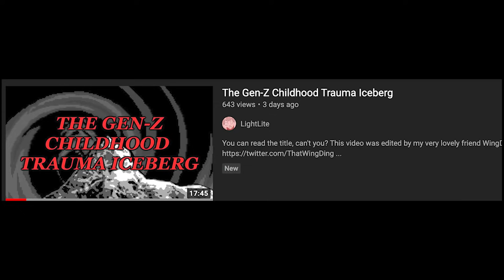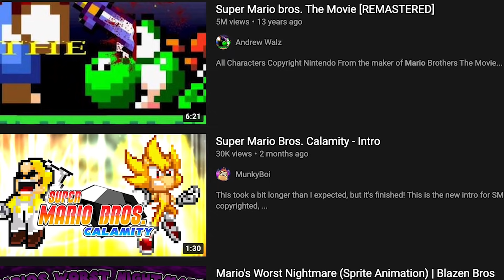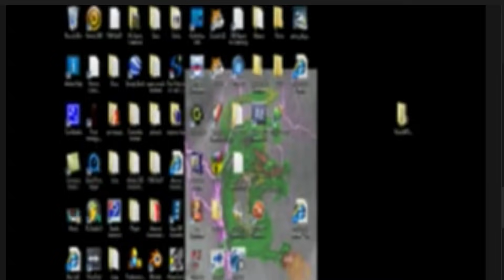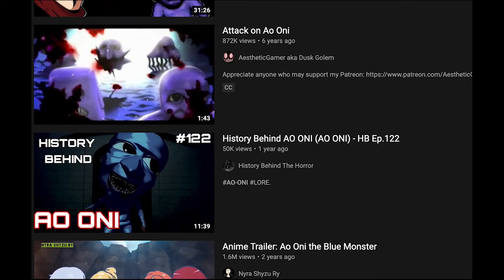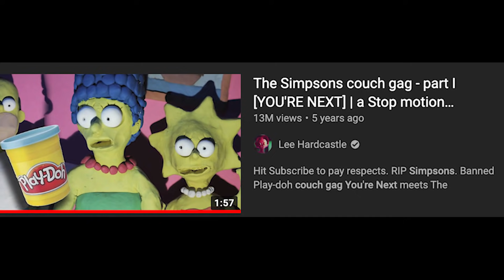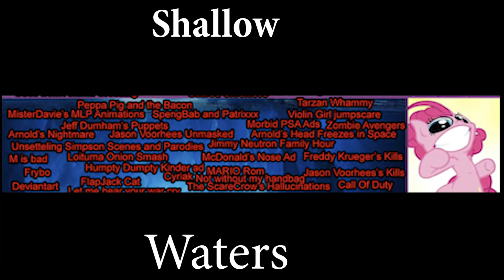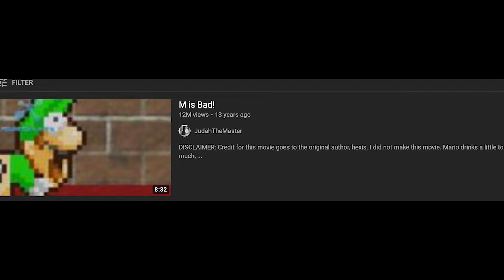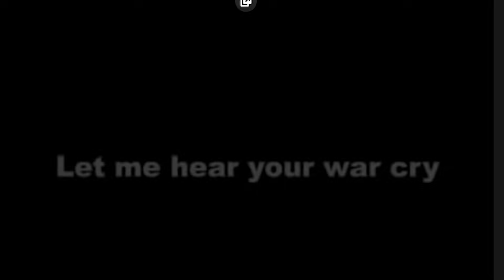Gen Z Childhood Trauma iceberg (FULLY EXPLAINED)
Well here it is! The Gen Z childhood trauma iceberg. I would Highly suggest watching this video all the way through since there is a lot to talk about.